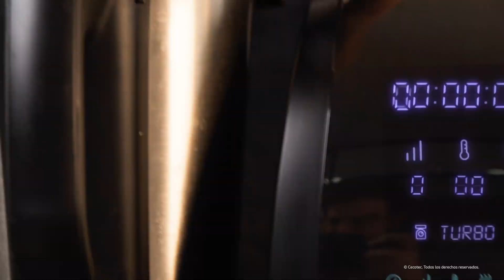Cómo hacer Pastel de queso y caramelo en Mambo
Te enseñamos a hacer Pastel de queso y caramelo con tu robot de cocina Mambo